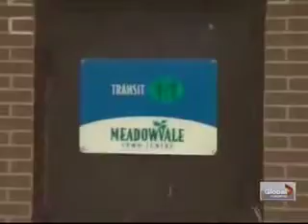CTV Mississauga driver clip